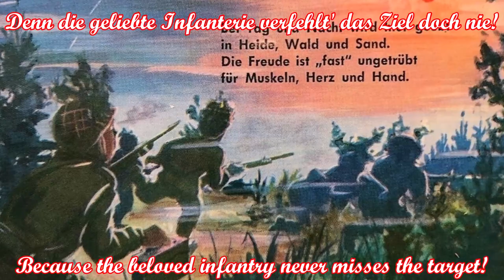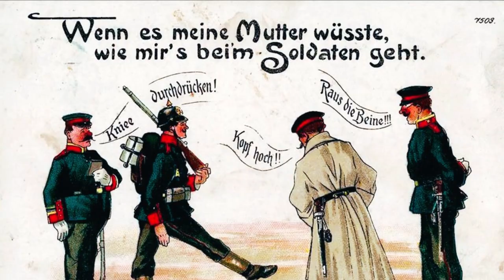Immer ran, immer ran! (Yorckscher Marsch) - Soldatenlied/funny Soldier Song + English translation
Ein in der Truppe entstandenes Scherz-Lied zur Melodie des Yorckschen Marsches.
Der Yorcksche Marsch, 1809 als „Marsch für den Erzherzog Anton“ von Ludwig van Beethoven komponiert, ist einer der berühmtesten deutschen Militärmärsche. 1813 wurde der Marsch zu Ehren des preußischen Generals Ludwig Yorck von Wartenburg benannt. In Preußen war der Yorcksche Marsch offizieller Parademarsch des 1. Garde-Regiments zu Fuß. Außerdem diente er als Ehrenmarsch der Nationalen Volksarmee der DDR. Bei der Bundeswehr ist er der Traditionsmarsch des Wachbataillons und vorgeschriebener Einzugsmarsch des Großen Zapfenstreichs.
A joke song created by the soldiers themselves to the melody of the Yorck March.
The Yorck March, composed in 1809 as “March for Archduke Anton” by Ludwig van Beethoven, is one of the most famous German military marches. In 1813 the march was named in honor of the Prussian general Ludwig Yorck von Wartenburg. In Prussia, the Yorck March was the official parade march of the 1st Guards Regiment on foot. It also served as an honor march for the GDR National People's Army. In the Bundeswehr it is the traditional march of the guard battalion and the  entry march of the Great Tattoo.

Interpreten/Artists: Ein großer Soldatenchor und das Blasorchester Hamburg
Album: Ja, das haben die Soldaten so gerne

Text:
Immer ran, immer ran, es geht noch mal!
Immer ran, immer wieder feste ran,
Mal seh'n, wer am Besten schießen kann!

Immer ran, immer ran, so muss es gehen!
Immer ran, immer ran, du wirst es sehen!
Immer ran, 28000 Schuß,
Die jeder hier heute noch verpulvern muss!

Wer spart, der ist ein Dusseltier,
Und sowas ist kein Grenadier!
Er weiß, was er sich schuldig ist,
daß er recht oft ins Schwarze trifft!

Mit Gefühl, immer rein ins Ziel,
Kimme, Korn, Blick nach vorn, dann hinein,
ein Zwölfer muss es sein!
Denn die geliebte Infanterie verfehlt' das Ziel doch nie!

English translation:
Come on, come on, keep on doing!
Come on, always keep stuck on!
Let's see who can shoot the best!

Come on, come on, that's how it has to work!
Come on, come on, you'll see!
Come on, 28,000 bullets
that everyone here has to waste today!

Who saves ammunition is a fool,
and he's not a grenadier!
He knows what he owes himself
that he often hits the mark!

Carefully, always hit the target,
notch and bead sight, look forward, go,
It has to be a bull's eye!
Because the beloved infantry never misses the target!